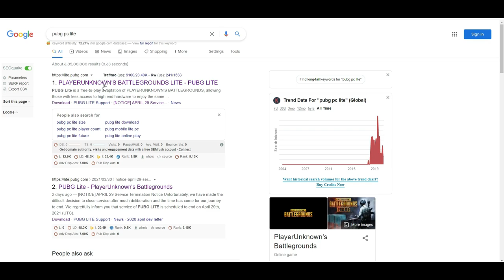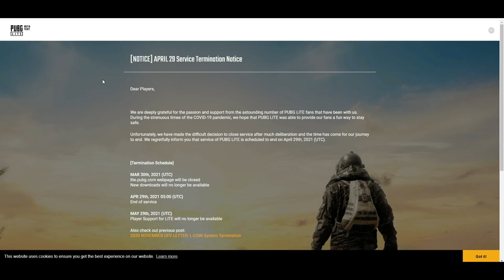PUBG PC LITE is going to SHUT DOWN All Country Soon! (Official Announcement)😥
Music

✪ Wanna Use Music Without Credit
for Personal & Commercial use
                  WARNING !!!